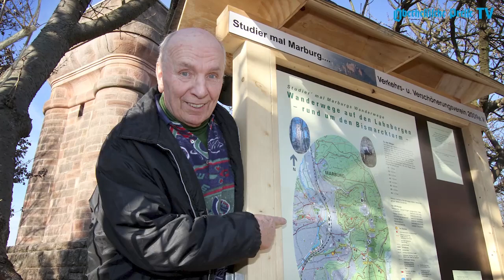Ein "bunter Hund" feiert rund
Der ehemalige Marburger Verkehrsdirektor Hans-Christian Sommer wird heute 90 Jahre alt.